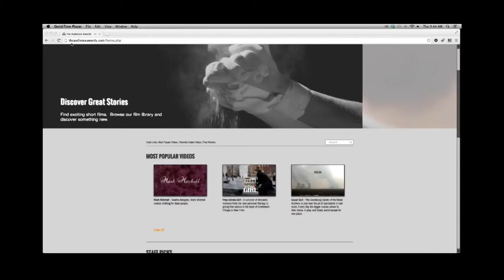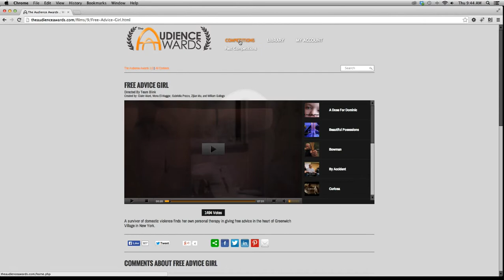The Audience Awards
Audience Awards CEO Paige Williams and Board Member Jeremy Sauter of Paramount Pictures discusses the importance of The Audience Awards.